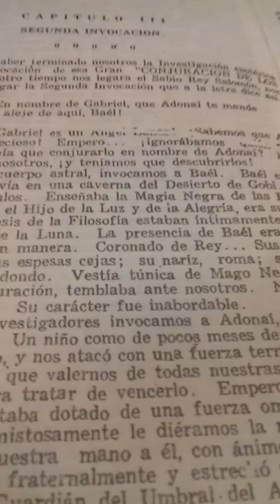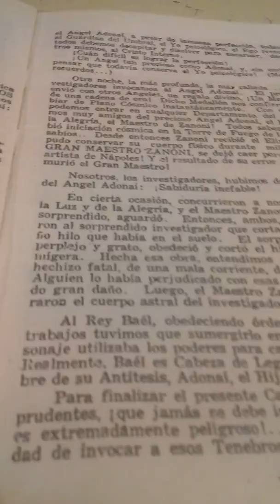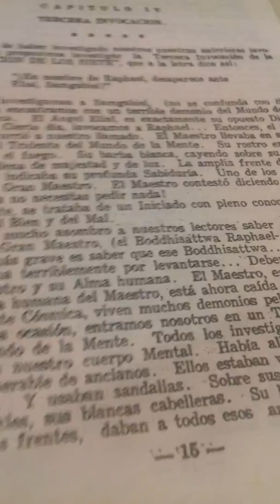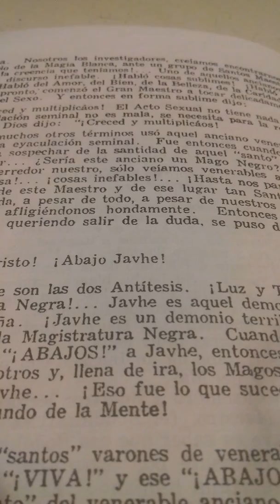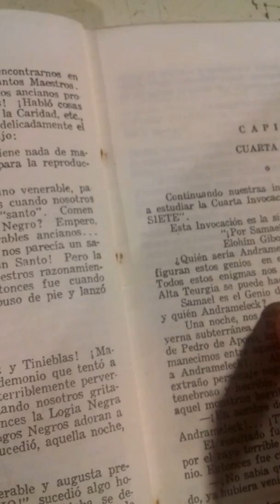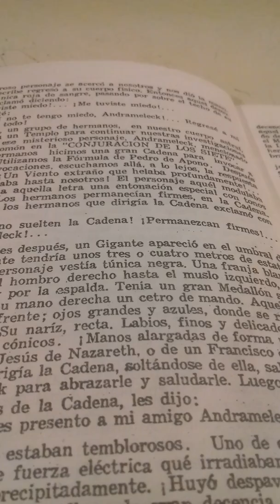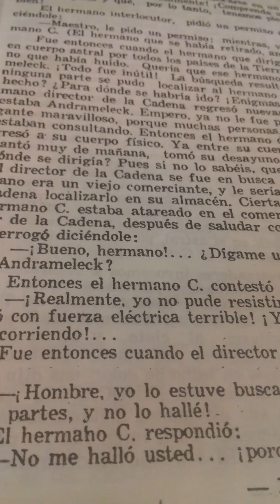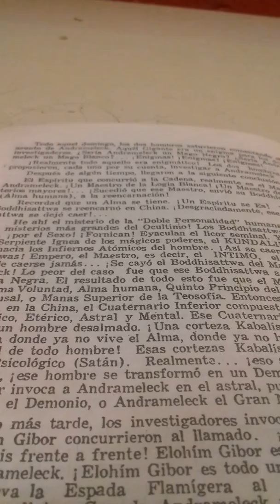FILOSOFIA GNOSTICA AUDIOLIBRO TRATADO DE TEURGIA. SAMAEL AUN WEOR. VIDEO 2 DE 3.